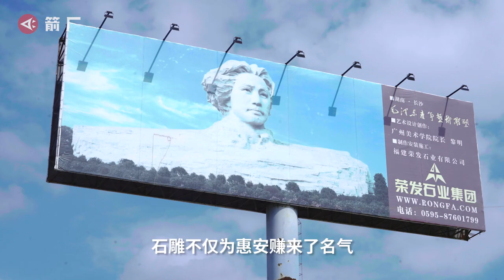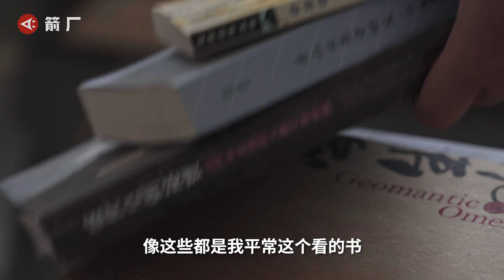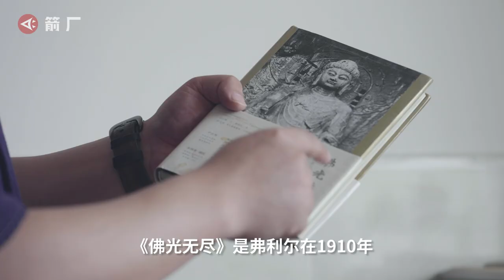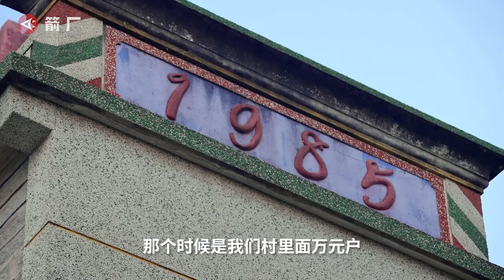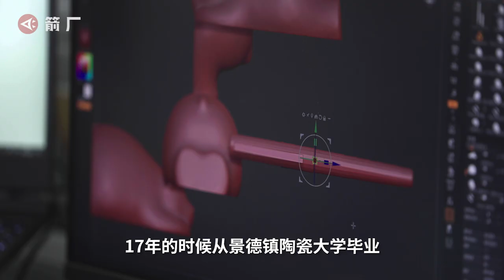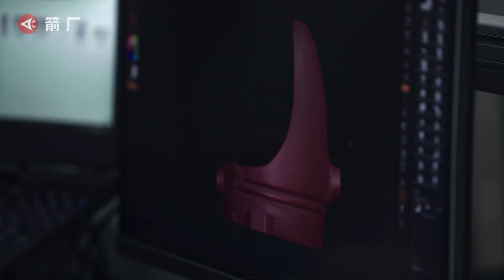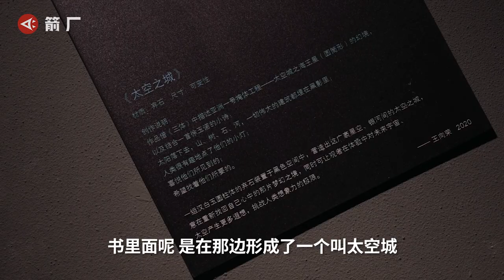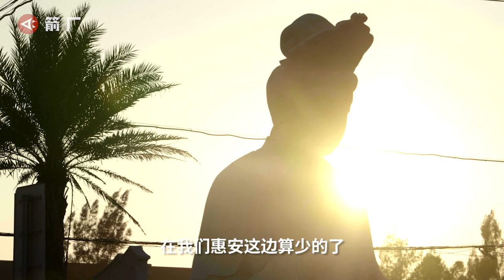10萬人靠石頭為生，藏在福建小城裡的百億生意【縣城記】｜箭厂ArrowFactory Doc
惠安，一個以石雕聞名世界的海濱縣城。圍繞著石頭，依托閩南地區的重商傳統和“愛拼才會贏”的文化氛圍，惠安打造出一個200億年產值的特色產業。橘子洲頭青年毛澤東像，華盛頓國家廣場馬丁·路德·金像，乃至日本近八成的墓碑，均出自這裡。近年來，惠安石雕產業面臨轉型陣痛，傳承無人，生意難做，一些人試圖為這個關係著數十萬人生計的行業找到新的出口。